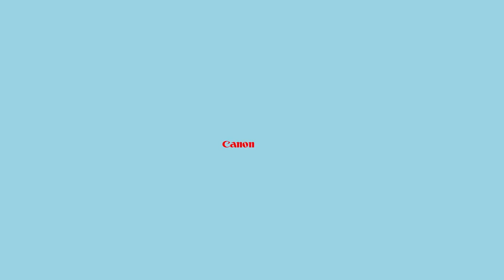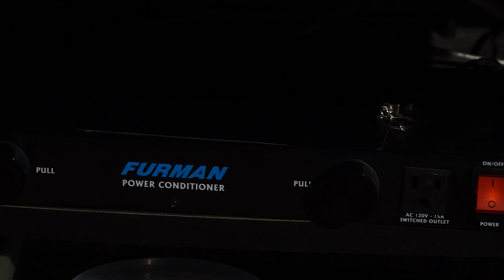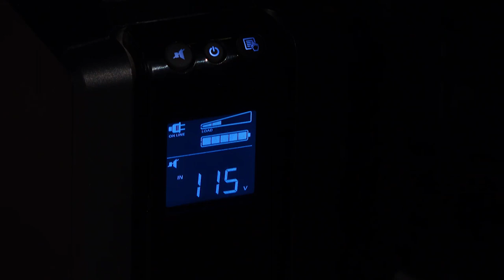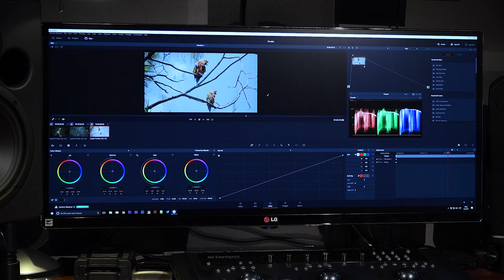La estación de edición 4k HDR - Periféricos y Accesorios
EL día de hoy platicamos acerca de la estación de edición 4K HDR y mostramos cada uno de los componentes que la integran, los periféricos y accesorios.